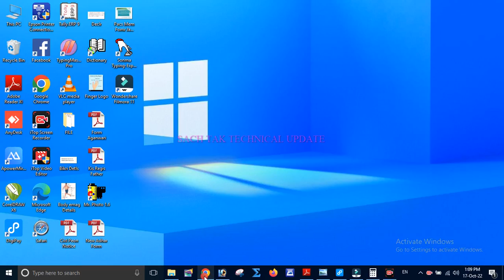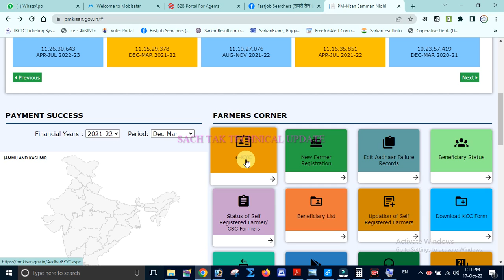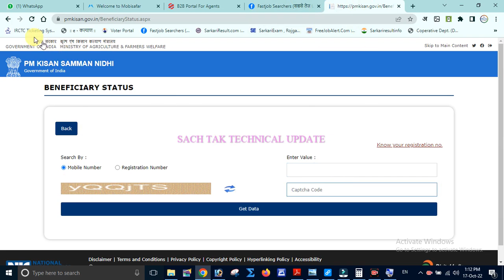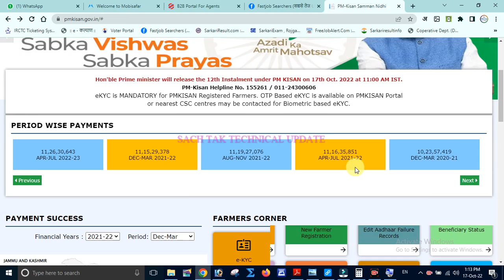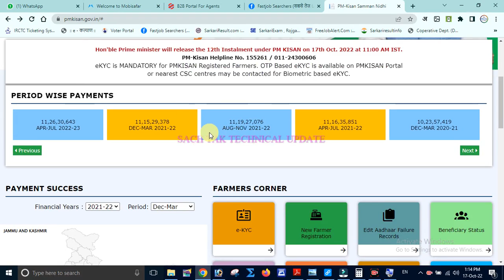पीएम किसान ऑफिसियल वेबसाइट अपडेट ऐसे करे चेक | Pm Kisan Official Website Update | Ab Aise kare Check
पीएम किसान ऑफिसियल वेबसाइट अपडेट ऐसे करे चेक | Pm Kisan Official Website Update I Ab Aise kare Check | official site

Hi,
  I am Chhote Kumar Wecome to our channerl Technical Do

About This Video:-  पीएम किसान ऑफिसियल वेबसाइट अपडेट ऐसे करे चेक I Pm Kisan Official Website Update I Ab Aise kare Check